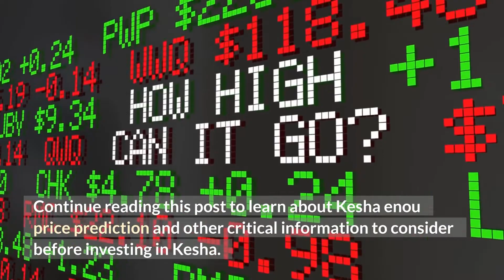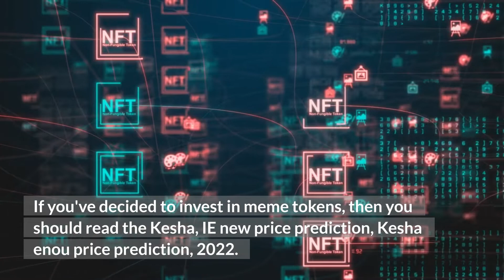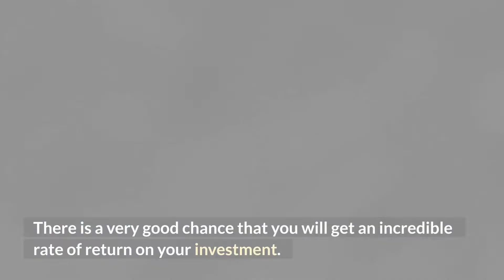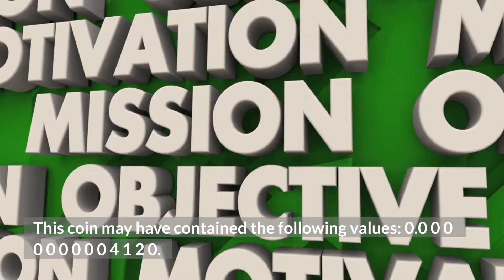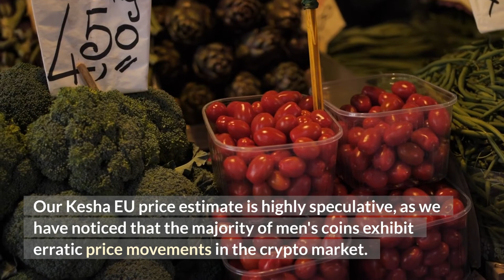Kishu Inu Coin Millionaire Price Prediction $1? Kishu Inu Coin